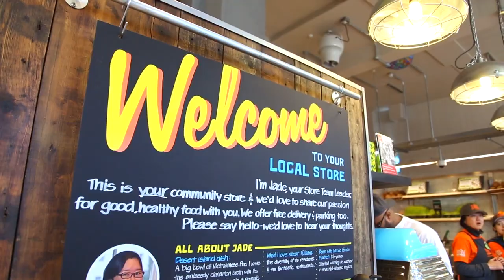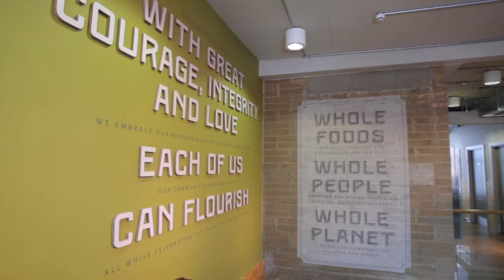Whole Foods Market Fulham Broadway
Welcome to Whole Foods Market Fulham Broadway - our 9th UK store and 7th serving London.